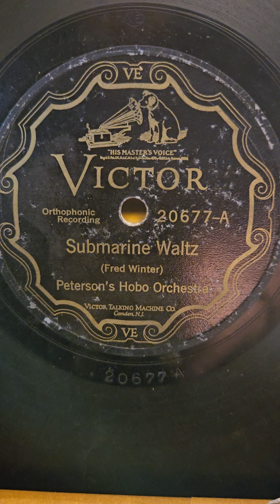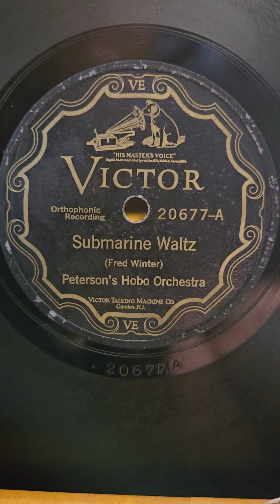Submarine Waltz - Peterson's Hobo Orchestra Victor Records #20677 1927